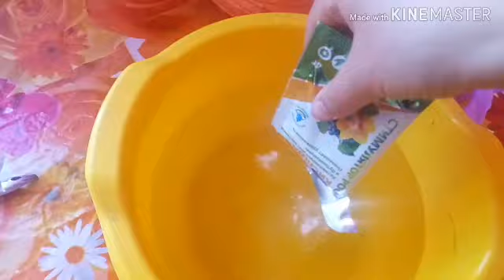Как укрепить иммунитет орхидей? Супер- средство для орхидей! Уход за орхидеями